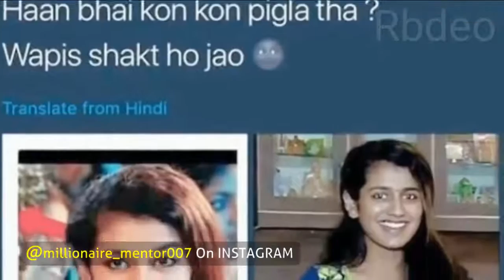Priya Prakash Varrier lainbaaji viral video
Priya prakash Varrier Malayalam actress and student viral video, watch this funny video, 2018Watch the Valentine's Day Special Teaser of ' Oru Adaar Love ' featuring Priya Prakash Varrier and Roshan Abdul Rahoof. Oru Adaar Love is an upcoming Malayalam movie Written and Directed by Omar Lulu, starring a bunch of newcomers. Music by Shaan Rahman, DOP by Sinu Sidharth, Edited by Achu Vijayan, Produced by Ousepachan Vaalakuzhy under the banner of Ousepachan Movie House. Muzik247 is the official music partner.2018Watch " Manikya Malaraya Poovi " song video from ' Oru Adaar Love ', an upcoming Malayalam movie Written and Directed by Omar Lulu, starring a bunch of newcomers. Music by Shaan Rahman, DOP by Sinu Sidharth, Edited by Achu Vijayan, Produced by Ousepachan Vaalakuzhy under the banner of Ousepachan Movie House. Muzik247 is the official music partner.attitude whatsapp status in hindi video, attitude whatsapp status kannada video, attitude whatsapp status kannada, attitude whatsapp status lyrics video, attitude whatsapp status marathi, attitude whatsapp status malayalam, attitude whatsapp status new, attitude whatsapp status punjabi song, attitude whatsapp status punjabi video, attitude whatsapp status song for girls, attitude whatsapp status song video, attitude whatsapp status song for boys, attitude whatsapp status tamil, attitude whatsapp status telugu video, attitude whatsapp status video, attitude whatsapp status video song, attitude whatsapp status video hindi, attitude whatsapp status video for boys telugu, attitude whatsapp status video english, attitude whatsapp status youtube, attitude whatsapp status 2017.